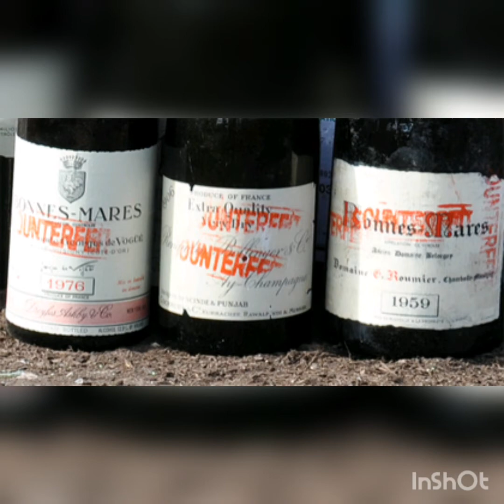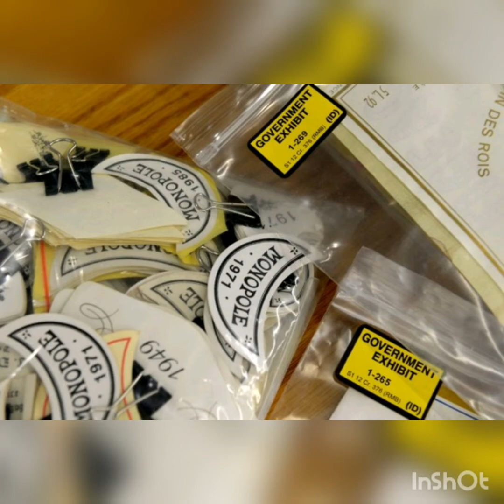Famous Forger Video Submission: Rudy Kurniawan - Presented by Cloe Franklin